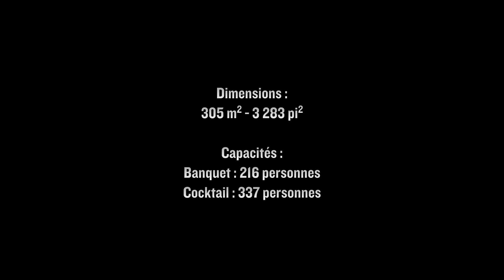Le Hall panoramique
Ce vaste hall se démarque par son caractère à la fois industriel et moderne. Ici, les gratte-ciel du centre-ville et les bâtiments du Vieux-Montréal forment un arrière-plan saisissant. Son ample fenestration rende ce hall particulièrement attrayant dans le cadre d'un événement prestigieux